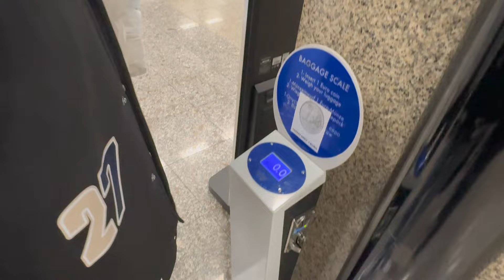Raati ko 1 baje kata hidya??? | Lift ma dance | Malta 🇲🇹